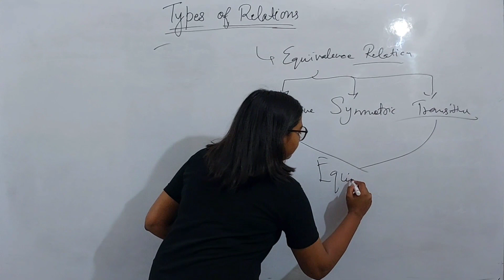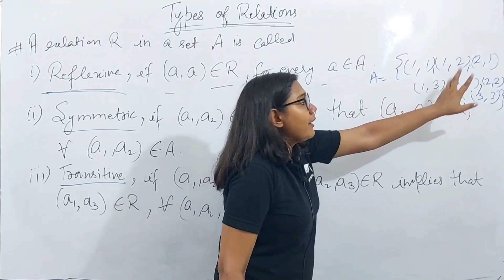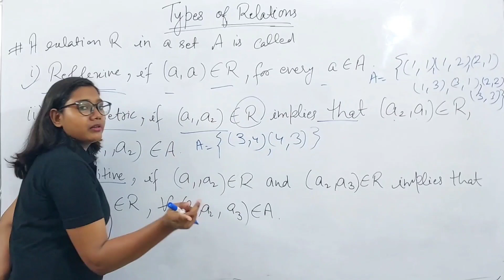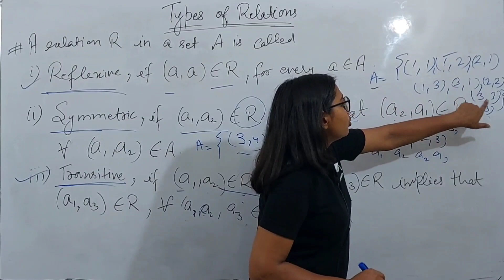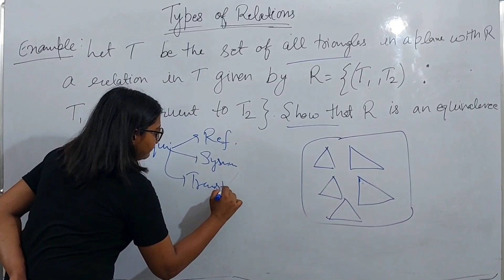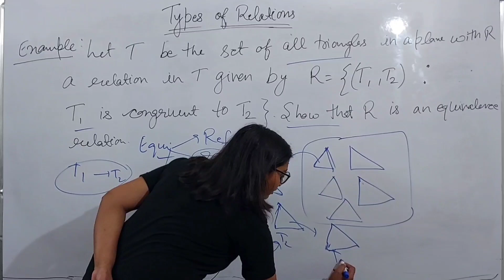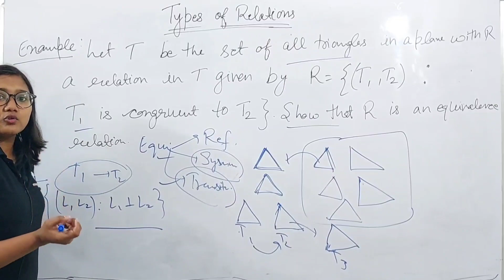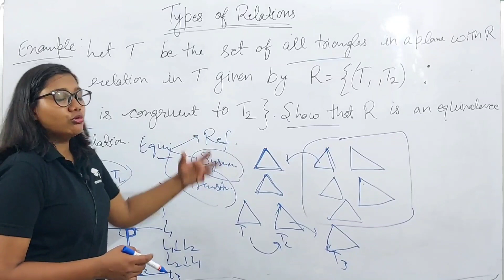Equivalence Relation | Reflexive, Symmetric and Transitive Relation | 12th Class Boards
In this lecture, we will learn our next type of relation from the chapter "Relations and Functions" i.e., Equivalence Relation there are three other relations that need to be satisfied for equivalence relations and those are Reflexive, Symmetric, and Transitive Relation in very easy language so that this chapter is clear to you all.

Link for the last video(Types of Relation: Empty and Universal Relation):
These topics are very important topics in view of cracking any competitive exam or wanna make a future in mathematics.